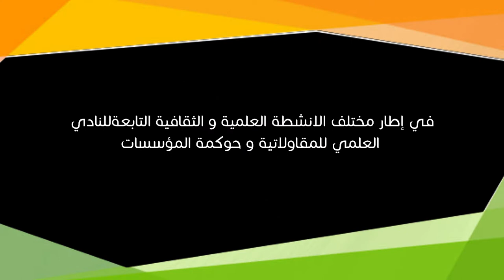توجيه الطالب الجامعي لسوق العمل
في إطار مختلف الانشطة العلمية و الثقافية التابعة للنادي العلمي للمقاولاتية و حوكمة المؤسسات،  ينظم نشاط علمي متمثل في يوم دراسي بعنوان "توجيه الطالب الجامعي لسوق العمل"